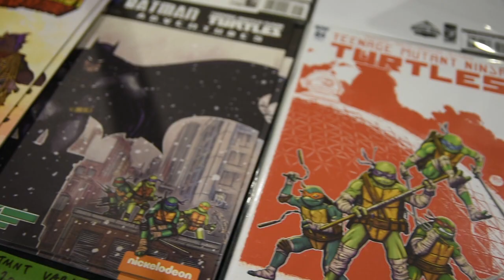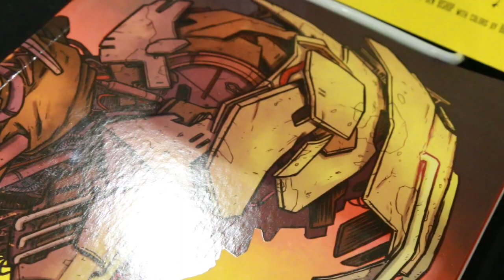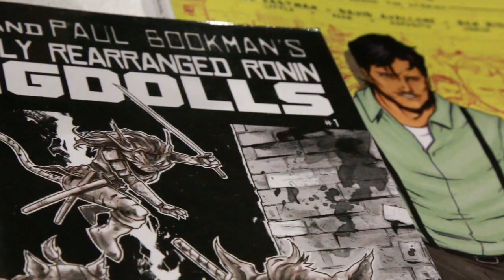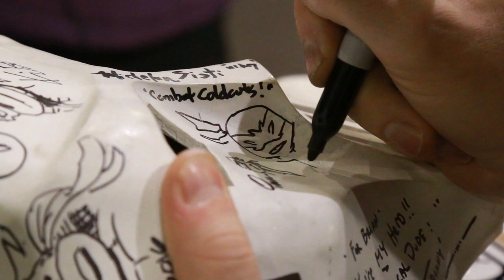Interview with Comic Creator Ben Bishop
My interview with Comic Creator Ben Bishop! He's someone I've been wanting to talk to for a while. A young talented artist thats been making a name for himself with his stories and his drawings. I have a Shredder/Splinter print that he made and I'm in love with it. I put that poster in my nephews CJ & Papo's room on their wall! This is the first time we worked on an interview about his artwork..

(filmed at Rhode Island Comic Con by Dante Luna, Joseph Rivers & Wilfredo Chino Carrasquillo)